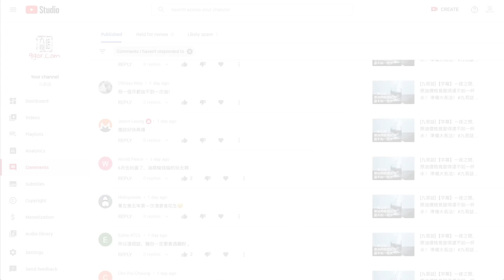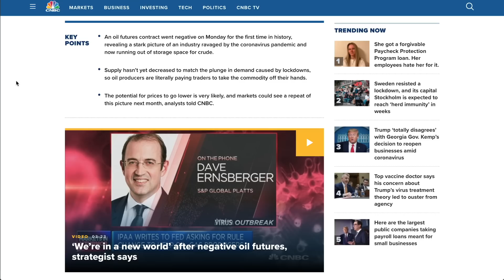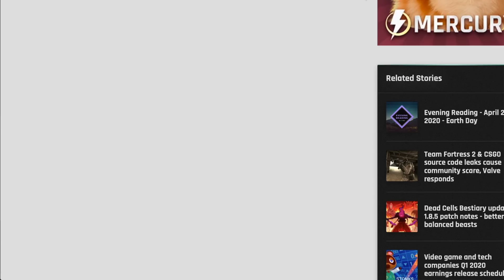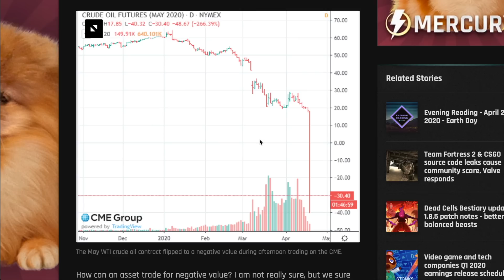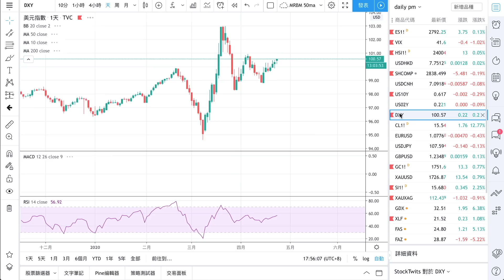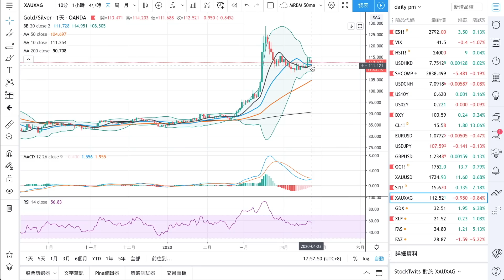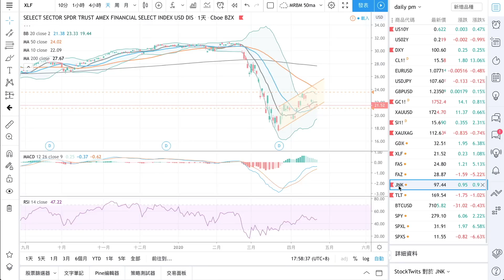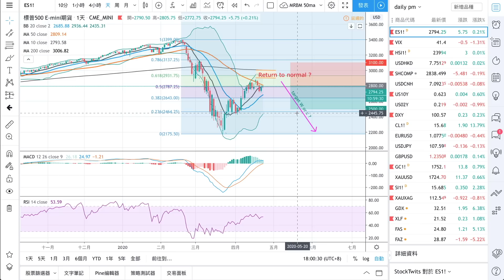[九哥話]【字幕】驚死走雞要買上？抑或應該「大長沽」？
Wed, May 06  |  Skype或Zoom網上上課
投資基礎班 INV-P-004

Sat, May 09  |  Skype或Zoom網上上課
期指期權特訓班 HSFO-015

通告：嘗試了一陣子的操作，九哥希望以後可以在視頻發佈後48小時內加上字幕，如有延誤，敬請包涵 😉

總結：
1.越來越多分析員認為原油期貨價格變成負數可能會是一個新常態
2.現在大家會非常密切注視六月的原油期貨，特別又到到期日5月15號之前的價格變動，據說很多基金經理包括香港那個三星又驚，轉到去九月期貨
3.這是原油期貨五月的日線圖，上星期五17號還在17至$20的波動區域，今個星期一就從$17至$18開市一路下跌，跌至午夜$10，然後2:00 $0，之後我瞓咗就去到負$37收市。從來未出現過的原油期貨風險，以後大家做期貨要特別小心風險管理。
4.標期連跌兩天之後昨天有反彈剛好收在10天平均線2788，股市和期貨成交也較前兩天下跌減少，牛熊角力非常嚴重，除了0.5反彈2785是重要的分水嶺，50天平均線2807是主要阻力。4小時保底2720區間是這兩天去過的主要支持，交易員需要習慣這種來到0.5反彈的牛熊角力，就好像封面圖片所講，到底係FOMO 驚死走雞買上，定係向下做大長沽呢？
5.標期小時圖似乎試頂50天平均線失敗，已經兩次，但短線也要跌穿70才可更大信心下跌，也是4小時20和小時50等重要支持位。期指10天平均線在24060和20天平均線23760 ，是今天波動的區間， 看10分鐘圖便知道今日市況的波動。
6.恐慌情緒指數繼續維持在10天平均線41以上，不能下跌便稍後可以見到MACD轉向上。美元指數繼續在20天平均線以上，小時候看到穩定向上通道，留意會否是避險市況的開始。
7.黃金期貨之前日線圖的黃昏之星形態紫菱佢跌到落20天平均線以下便回升，修復十天平均線又會繼續向上，這是今年很多時都睇錯的商品，再講仍然在月線圖保頂以上$40，繼續耐心等候，也不阻止想買的人行動。白銀期貨也越過10天平均線1556，也看50天平均線1577的主要阻力能否越過。金銀叉日線圖形態仍然有機會上升，MACD也利稍後向上，留意是否會對貴金屬不利。
8.金融板塊ETF XLF 昨天上升，仍然在20天支持，也在上升通道之內，留意會是稍後跌市的領先指標，另外一支燈高息債券ETF JNK受制50天平均線，不能守住20天平均線96也是我的焦點，又已經set好警號。

九哥話每日市場動態